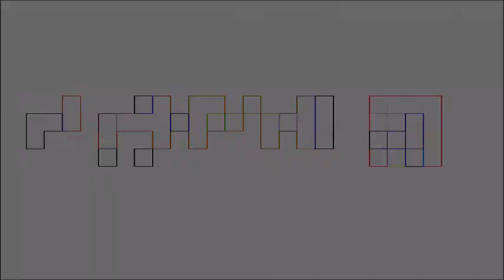C. Ray - Captain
☆ Artist:  C. Ray
☆ Song Name:  Captain

YOU WANT TO PROMOTE YOUR OWN MUSIC?  (for free)